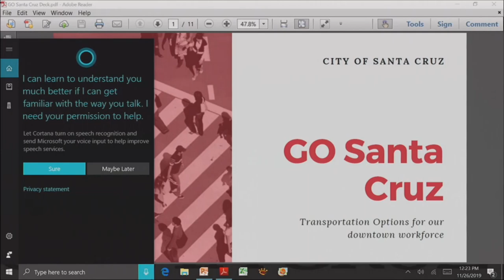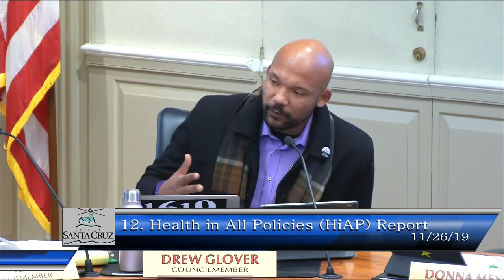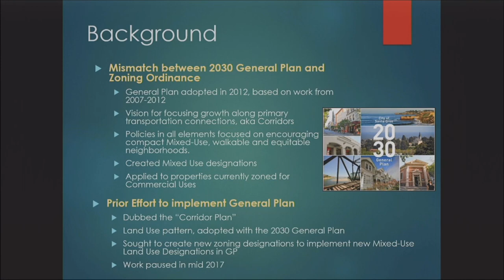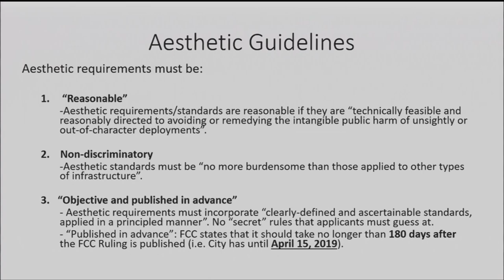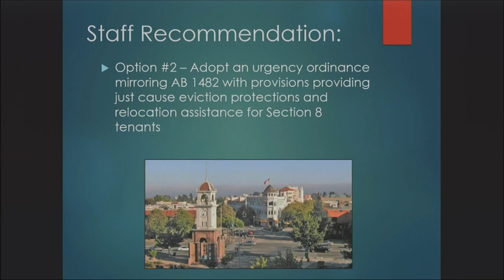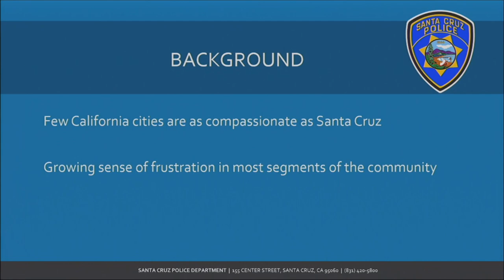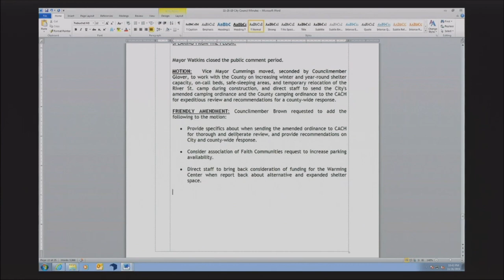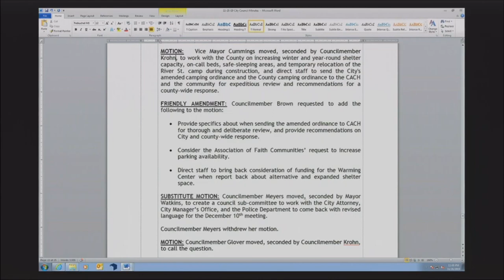Santa Cruz City Council 11/26/19